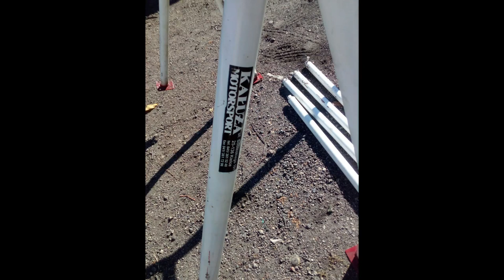Step 3 - How NOT to Paint your Precious PARTS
Hi there
Step 3 today i have graet news i bought a second hand rollcage for my Fiat, is not perfect but soon will be. Today i start painting my axles and brakes

Thanks again for your support  :D